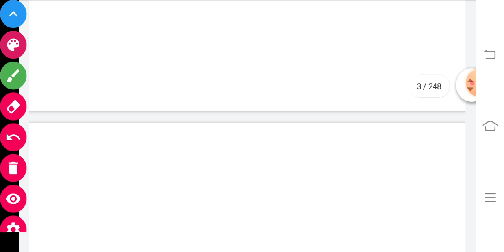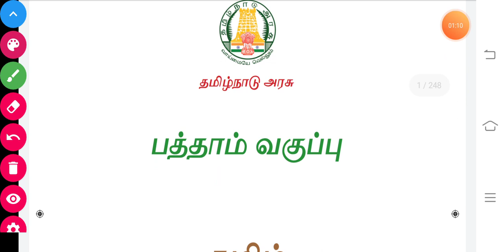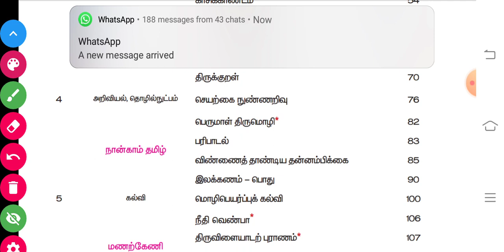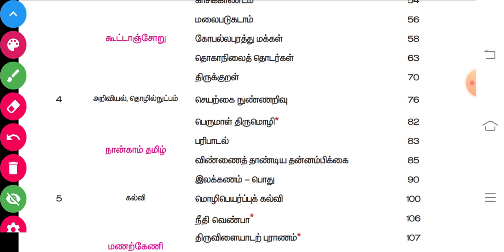🎯10th தமிழ்💥ஒரு கை பாக்கலாம் வாங்க👍இயல் 4 வரை வீடியோ பாருங்க👇Live Test🔥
🔥GUIDANCE WITH RAMAR🔥
CLEAR TNPSC EXAM

பயன்கள் :

1.தமிழ் திரைப்படம் மூலம் Shortcut (அனைத்து பாடங்களுக்கும்) கொடுக்கப்படும் மற்றும் Kutty Story மூலமும் Shortcut வீடியோ கொடுக்க படும்.

2.Shortcut PDF வழங்கப்படும்

3.Any Doubt உடனுக்குடன் Shortcut போட்டு தரப்படும்..

4.அருமையான Shortcut Maths(Topic Wise) வீடியோ வழங்கப்படும்

5.Mnemonic Memory Trick's முறையில் வீடியோ வழங்கப்படும்

6.Every Sunday Motivation வீடியோ கொடுக்க படும்

7.Mains தேர்வுக்கு தேவையான  ஐடியா வழங்கப்படும்..

8.previous Year Question Paper Discuss செய்ய படும்

9.Better Guide Line..

10.TET Exam மற்றும் TNEB, TNPSC, POLICE, Lab Assistant   க்கு தேவையான அனைத்து syllabus ம்  முடித்து Shortcut வீடியோ கொடுக்க படும்

PRK ABDULKALAM IAS ACADEMY
KALLAKURICHI

Account details;

branch - kallakurichi
IFSC code-IDIB000K132

நன்றி .🙏🙏🙏🙏🙏

tamil literature
tamil ilakkanam
history in tamil
history
indian history in tamil
tamil history